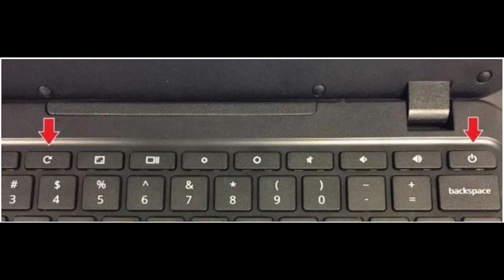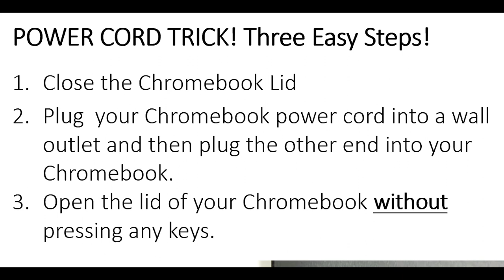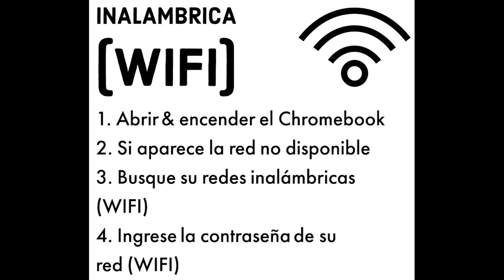Troubleshooting Chromebooks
This video will walk you through 5  Quick and Easy Chromebook Troubleshooting Tips to Fix some common issues that you may experience.